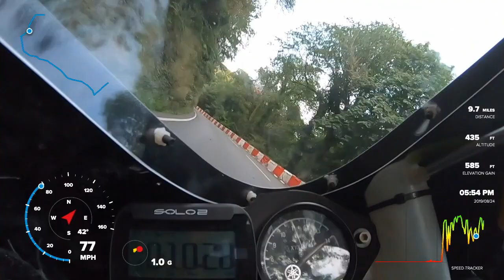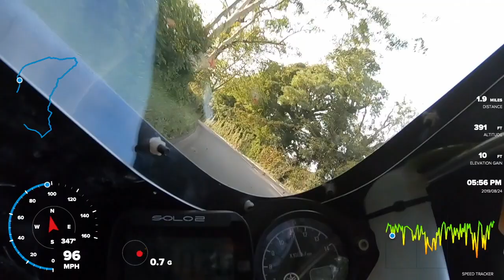TZ250 Isle of Man LW Classic TT onboard 2019 Lambourne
Aboard SJM racing TZ250 5KE with Rich Lambourne at the controls, start sequence and first lap with GPS data.